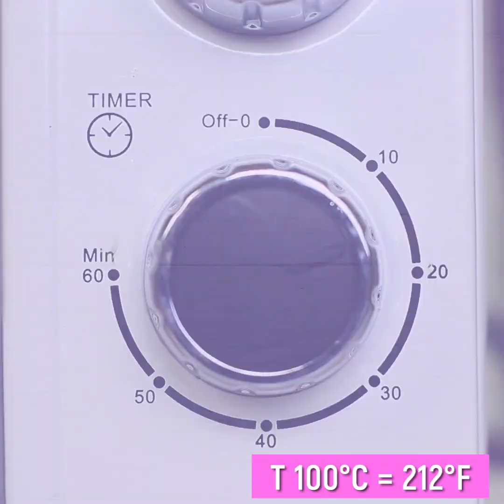12 Idées DIY Mignonnes et Créatives, Faciles à Faire Avec de la Résine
Vous aimez faire des objets artisanaux originaux et uniques ? Si oui, regardez cette vidéo qui vous montrera plein de nouvelles idées DIY à faire avec de la résine époxy

Fourniture :
• Bijoux de récupération
• Résine époxy UV
• Lampe UV
• Colorants pour résine époxy
• Fil métallique
• Argile polymère
• Cadre photo
• Confettis
• Résine époxy
• Durcisseur
• Pommes de pin
• Tranches d'orange séchées
• Fleurs séchées
• Papier de verre
• Feuille d'or
• Coquilles
• Jeu de lumière
• Épingle à cheveux
• Papier coloré
• Pelures de crayon
• Rouages de montres de récupération